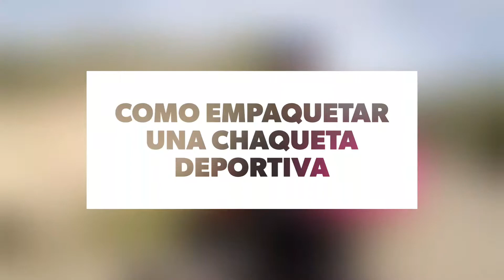COMO EMPAQUETAR UNA CHAQUETA DEPORTIVA